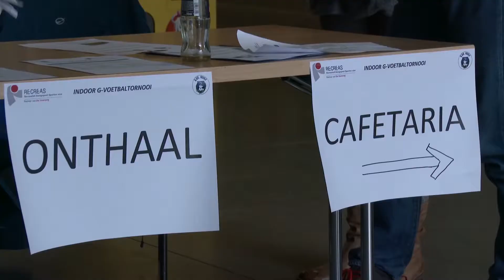KSK TV - G-Ploeg Tornooi 2017